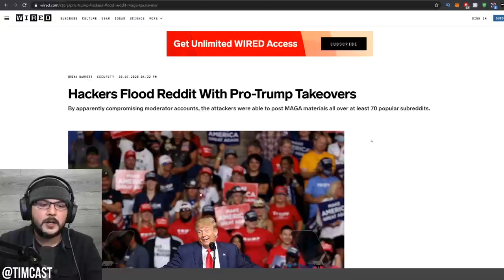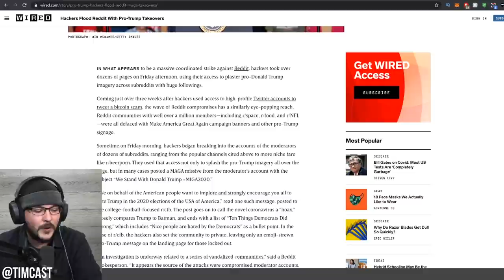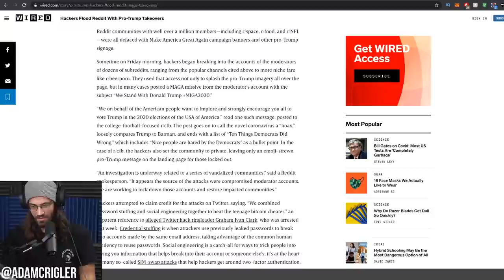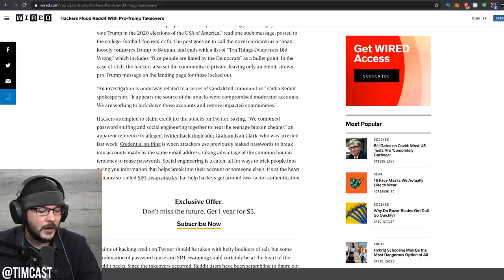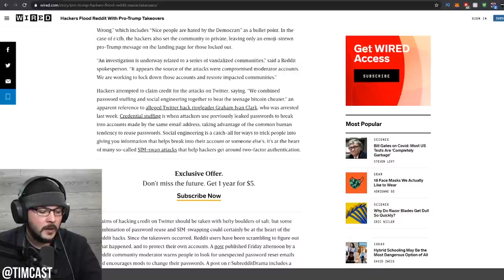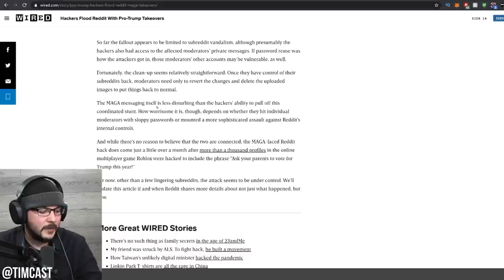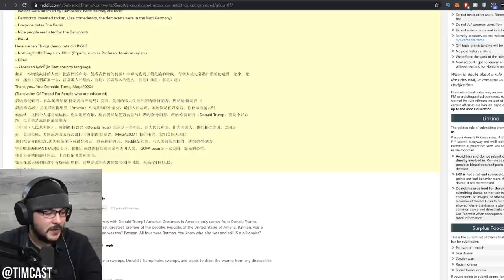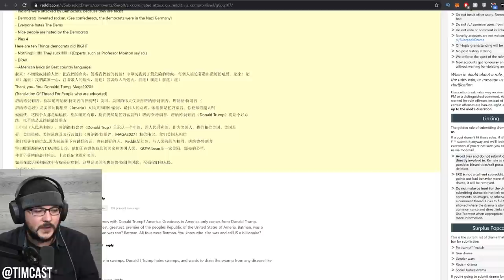MASSIVE "Pro Trump" Hack Hits Reddit, REEKS Of Chinese PsyOp After TenCent Got NUKED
A strange hack of Reddit made easily-influenced people believe Trump fans were behind it, but it appears to be some kind of foreign influence. Tim and Adam dissect.